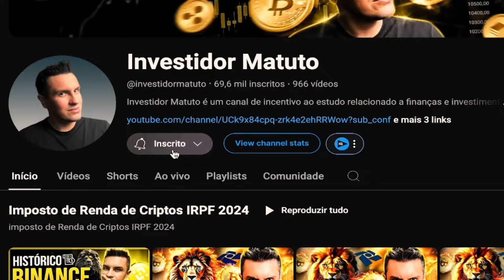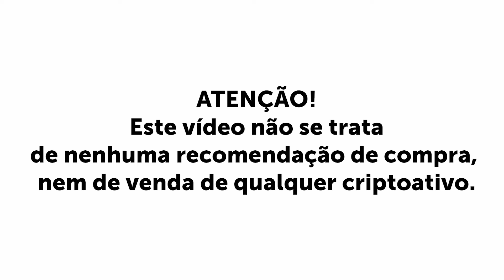Ganhe R$20 em Bitcoin: Comece a Investir agora!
📍𝗔𝗕𝗥𝗔 𝗦𝗨𝗔 𝗖𝗢𝗡𝗧𝗔 𝗡𝗔 COINBASE E COMPRANDO R$ 5,03 VOCÊ GANHA R$ 20,00 EM BITCOIN:

💰 Está na hora de começar a investir em Bitcoin sem precisar gastar nada! Descubra como você pode ganhar R$20 grátis em Bitcoin e dar seus primeiros passos no mundo das criptomoedas. Esse bônus é uma oportunidade incrível para quem sempre quis começar, mas ainda tinha dúvidas.

🔍 Neste vídeo, você vai aprender:

Como ganhar R$20 em Bitcoin de forma simples e segura.
Passo a passo para abrir sua conta e resgatar o bônus.
Dicas para investir esse valor com inteligência.
Como o Bitcoin pode ser o início da sua liberdade financeira.
🔗 PARTICIPE DA  MINHA COMUNIDADE E ENTRE NOS MELHORES LANÇAMENTOS E OPERAÇÕES COM SINAIS COMIGO!

▲▲ ▲ MUITO IMPORTANTE ▲ ▲ ▲